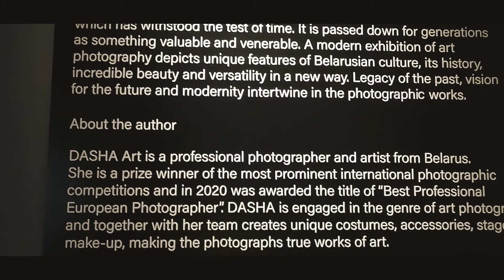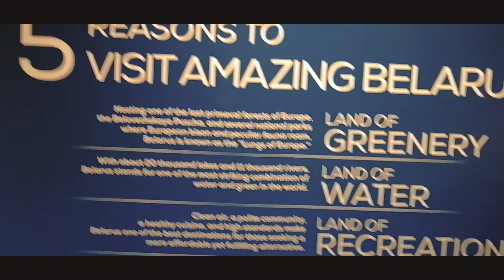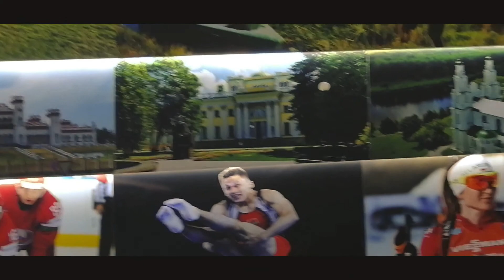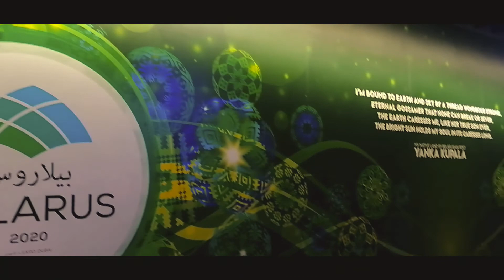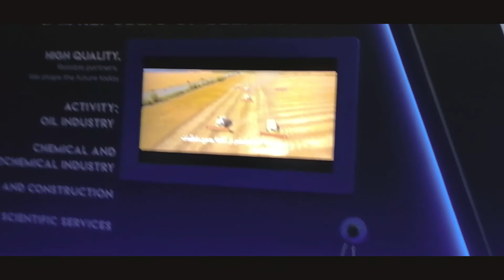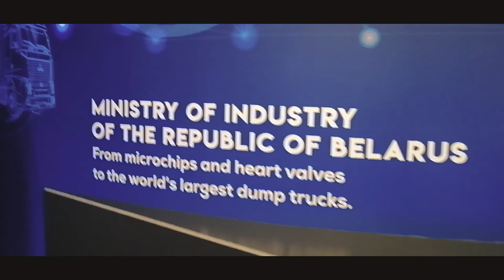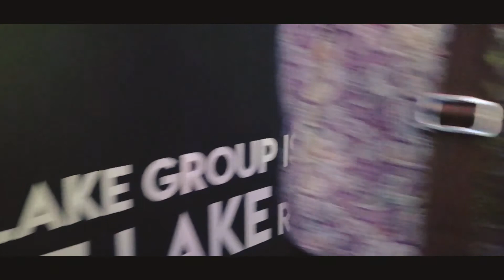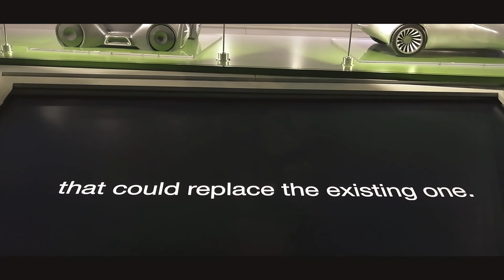Expo 2020 Dubai || Belarus Pavilion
Expo 2020 Dubai || Belarus Pavilion ...with Jan d'Explorer

For the first time in World Expo history, every participating country will have its own pavilion. Enjoy immersive cultural experiences and discover what makes each country unique as you explore hundreds of pavilions. Expo 2020 is a World Expo, currently hosted by Dubai in the United Arab Emirates from 1 October 2021 to 31 March 2022.

📢 📢 🔊 Special Member SHOUT-OUTS 🔊 📢 📢